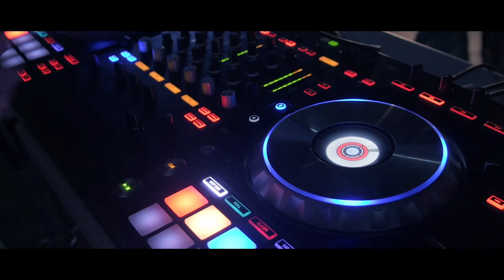HOUSE DANCE TRACK - KEEP THE GOOD SPIRIT AND DANCE!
Some nice House Dance music to fight the corona crisis. To everybody out there: keep the good vibes and dance!